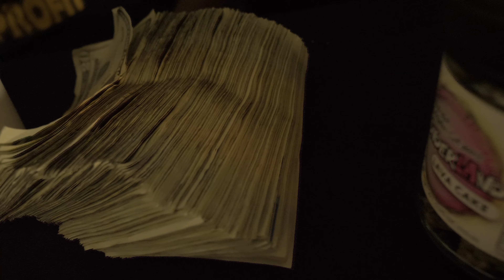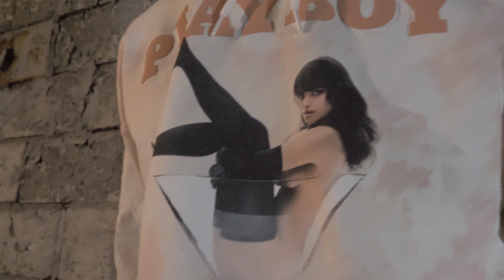Keyy StaCkss Ft. Bagz - Ain't Trappin ( Official Video SHOT BY STUDIO 2099 )